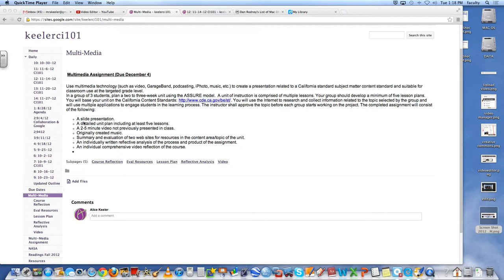CI101 screenrecording video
This is my part one of the video project